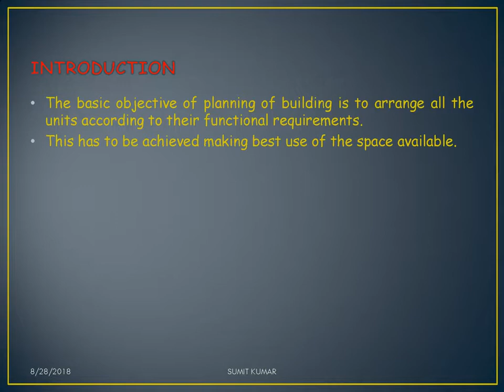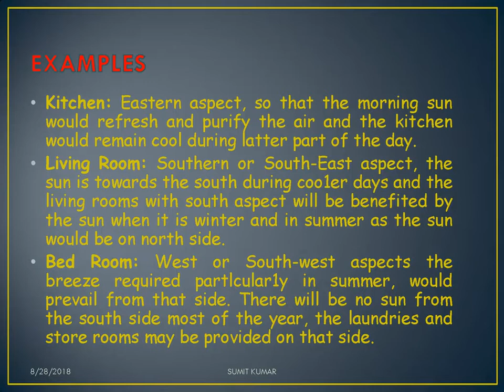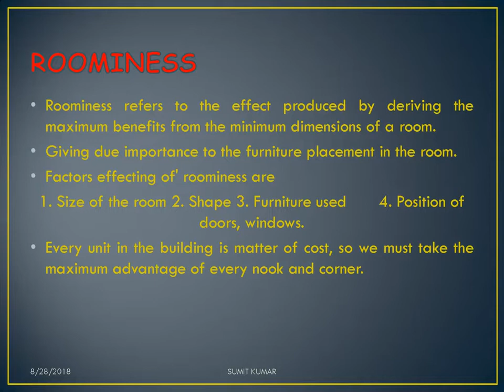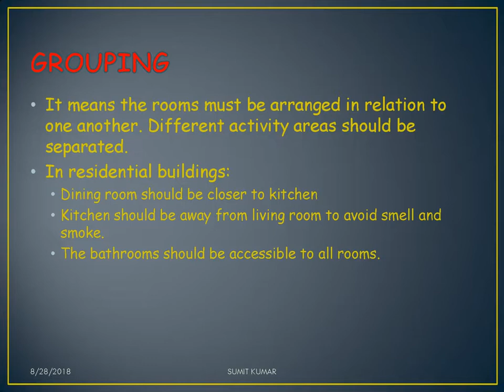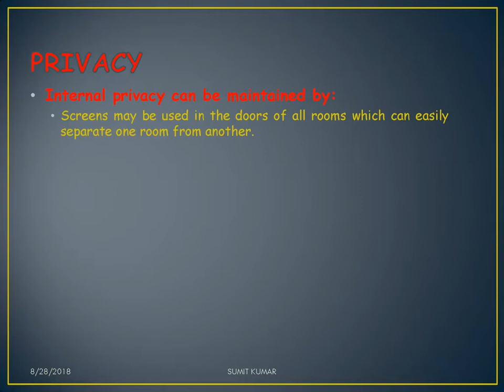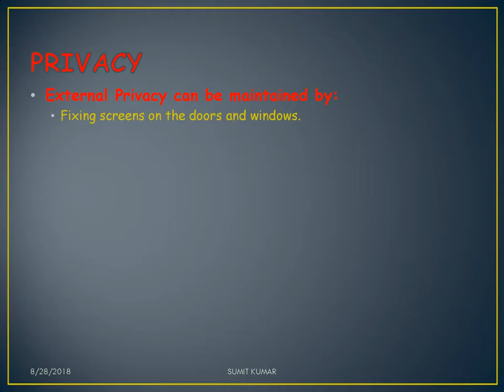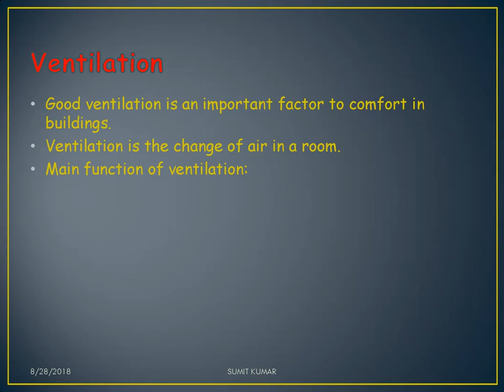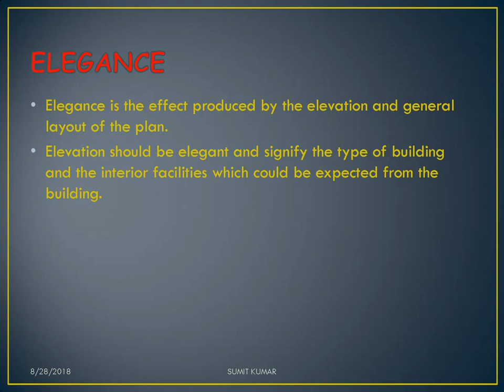Principles of Planning of Building